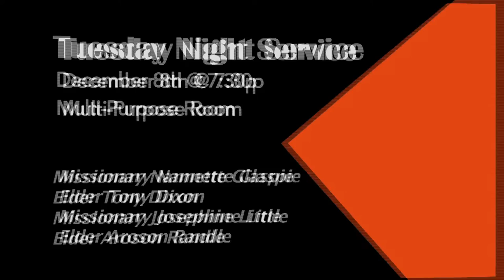Weekly Announcements 12-6-15